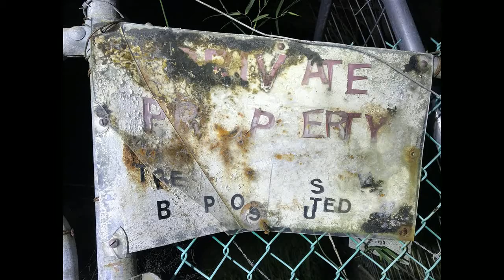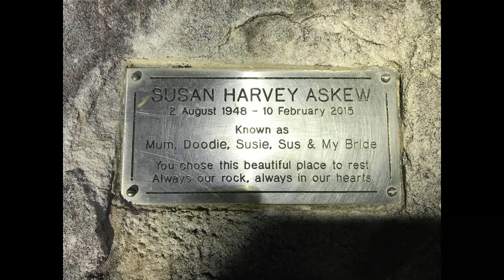SS/118-Broken Bay Customs Station/Fisherman Cottages Barrenjoey Palm Beach Slideshow 20'..